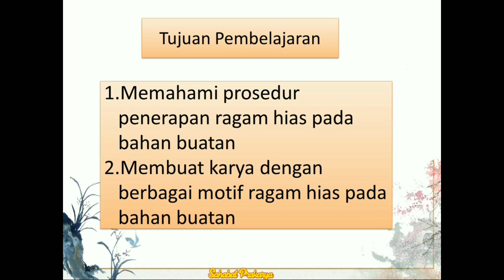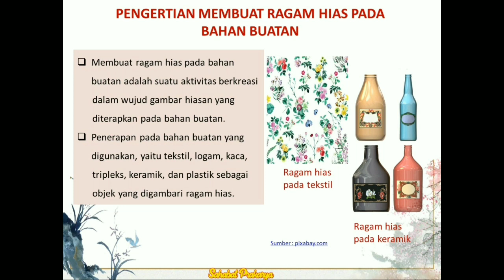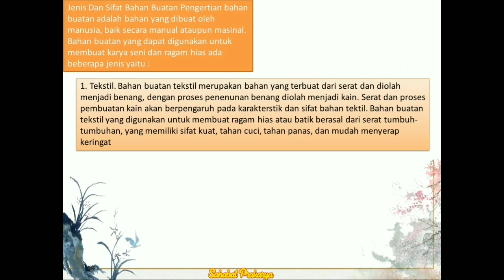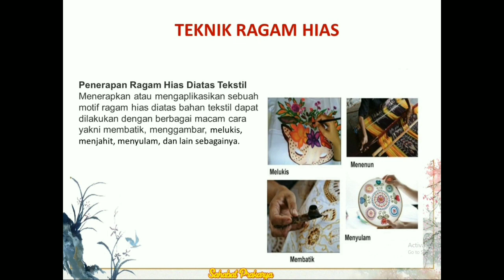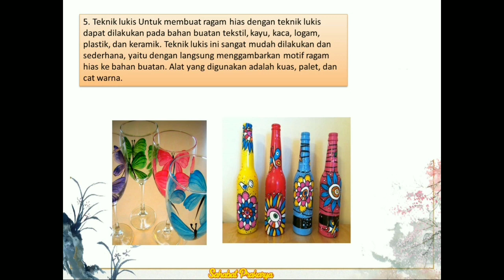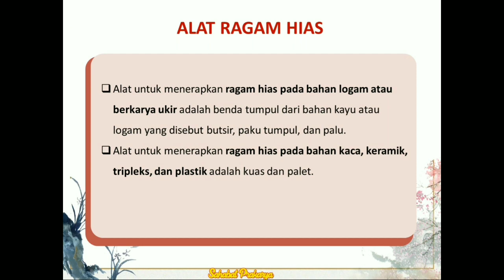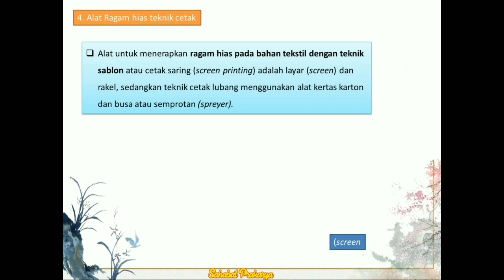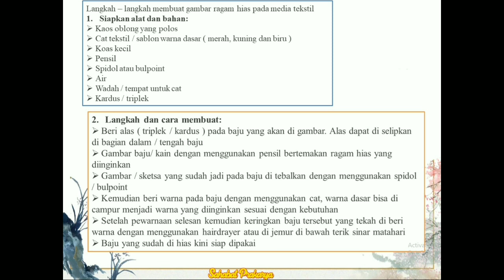SENI BUDAYA KELAS 7 - BAB 3 " MEMBUAT RAGAM HIAS PADA BAHAN BUATAN "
Pengertian membuat ragam hias pada bahan buatan

—  Membuat ragam hias pada bahan buatan adalah suatu aktivitas berkreasi dalam wujud gambar hiasan yang diterapkan pada suatu bahan buatan.

—  Aktivitas berkreasi yang dimaksud adalah menggambar ragam hias seperti yang telah dijelaskan pada bab sebelumnya.

—  Sementara penerapan pada bahan buatan yang digunakan yaitu tekstil, logam, kaca, tripleks, keramik, dan plastic sebagai objek yang digambari ragam hias.

2.    Bahan, alat, dan teknik ragam hias

·      Bahan untuk penerapan ragam hias dapat dibedakan menjadi dua, yaitu bahan buatan dan bahan alam.

·      Bahan buatan adalah bahan yang dibuat oleh manusia, baik secara manual maupun secara masinal. Sementara itu, bahan alam adalah bahan yang sudah tersedia di alam sekitar.

·      Bahan untuk pewarna ragam hias juga dapat dibedakan menjadi dua macam, yaitu bahan buatan dan bahan alam. Bahan buatan untuk pewarna tekstil antara lain seperti napthol, indigosol, procion, dan rapid.

·      Bahan alam untuk pewarna tekstil berasal dari akar pohon, batang, daun, dan buah. Selain pewarna tekstil, bahan lain yang digunakan untuk proses pewarnaan tekstil adalah lilin batik. Fungsi lilin batik adalah sebagai penutup atau penghalang sehingga pewarnaan dapat dicapai sesuai dengan keinginan pembuatnya.

·      Alat untuk menerapkan ragam hias pada bahan tekstil dengan teknik batik adalah canting, kuas, kompor/anglo, wajan, dandang, dan gawangan.

·      Alat untuk menerapkan ragam hias pada bahan tekstil dengan teknik sablon atau cetak saring adalah layar dan rakel, sedangkan untuk cetak lubang menggunakan kertas karton dan busa atau semprotan.

·      Alat untuk menerapkan ragam hias pada bahan logam atay berkarya ukir adalah benda tumpul dari bahan kayu atau logam yang disebut butsir, paku tumpul, dan palu.

·      Alat untuk menerapkan ragam hias pasa kaca, keramik, tripleks, dan plastic adalah kuas dan palet.

·      Teknik ragam hias, yaitu teknik batik, teknik tenun, teknik sulam, teknik bordir, teknik cetak, teknik gambar/lukis.

3.    Prosedur menggambar ragam hias

—  Prosedur atau langkah-langkah dalam menerapkan ragam hias pada bahan buatan bergantung pada bahan, alat, dan teknik yang akan digunakan.

—  Teknik gambar/lukis

—  Siapkan papan kayu, pensil gambar, kuas, palet, dan cat.

—  Buatlah sketsa gambar ragam hias pada papan kayu yang sudah diamplas.

—  Warnai gambar ragam hias dengancat yang diawali warna muda hingga warna tua.

—  Selesaikan pewarnaan hingga tuntas.

·         Teknik ukir/pahat

o   Siapkan papan kayu, gambar rancangan ragam hias, pahat ukir, dan palu kayu.

o   Tempelkan gambar rancangan ragam hias pada papan kayu.

o   Pahat tegak seluruh gambar ragam hias (ngethaki).

o   Pahat miring seluruh gambar ragam hias (malesi).

o   Pahat bagian dasar ukiran (dasari).

o   Pahat dan perindah bagian pokok ragam hias (matuti).

o   Haluskan seluruh pahatan dengan amplas.

o   Warnai ukiran dengancat atau pelitur.